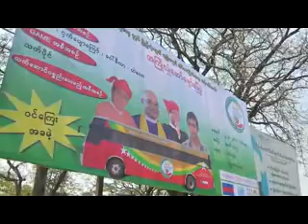ဦးဇာဂနာ ဦးေဆာင္ေသာ အႏုပညာရွင္အဖြဲ႕- 2014 Myanmar Census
ဦးဇာဂနာ ဦးေဆာင္ေသာ အႏုပညာရွင္အဖြဲ႕
Census Bus Tour
2014 Myanmar Census